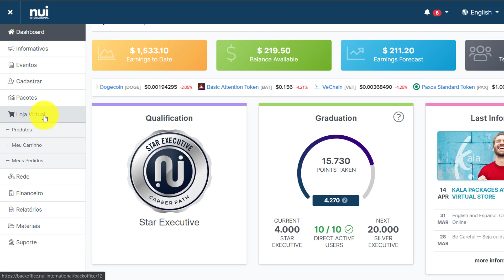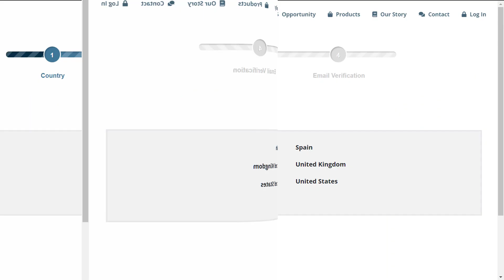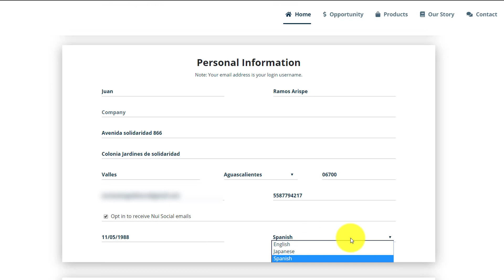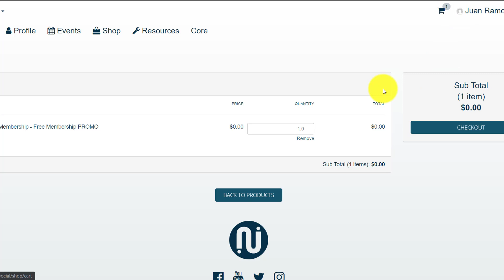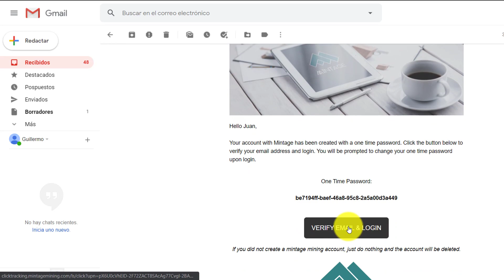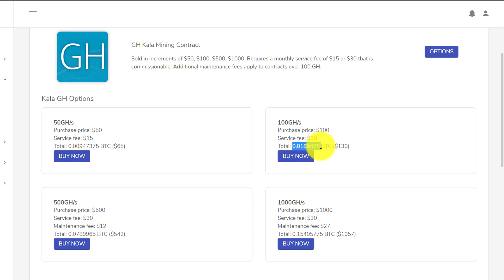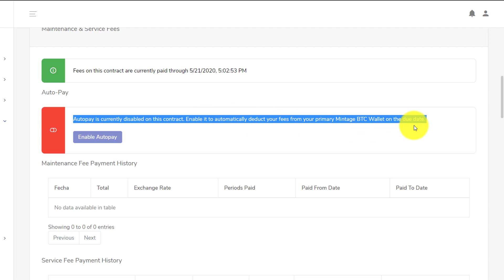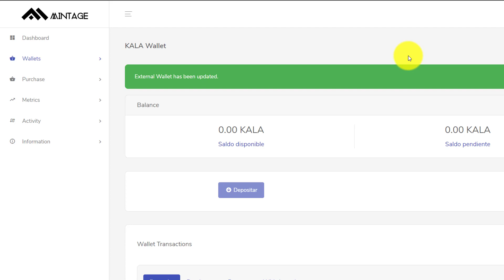KALA | Tutorial Cómo Minar o Comprar Kala Paso a Paso | Invertir En Criptomonedas 2020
👇👇👇👇👇 DA CLICK EN MOSTRAR MÁS 👇👇👇👇👇
Kala es una Criptomoneda desarrollada por NuiSocial la cual esta muy próxima a estar listada en los exchnage. personalmente veo este proyecto con mucho potencial y creo puede valorizarse muy bien en un mediano largo plazo, gracias a la usabilidad de la moneda. Hay varias opciones para conseguir Kala pero en este video te comparto 2 formas de invertir en este proyecto una de ellas la MineriaKALA

★★ OPCIÓN 1 ★★
✅ COMPRA DIRECTAMENTE KALA EN LA TIENDA VIRTUAL DE NUI INTERNACIONAL PINCHA AQUÍ➡️➡️

★★ OPCIÓN 2 ★★
✅ MINA KALA CONTRATANDO GHS (potencia de minado) EN MINTAGE MINING PINCHA AQUÍ➡️➡️

★★🎯 VISITA EL BLOG  Y ENCUENTRA INCREÍBLES MÉTODOS PARA GANAR DINERO POR INTERNET★★

🤩 ¿QUE ES KALA Y QUE USOS TIENE?

★★🎯 6 TIPS PARA INVERTIR POR INTERNET Y GANAR DINERO★★